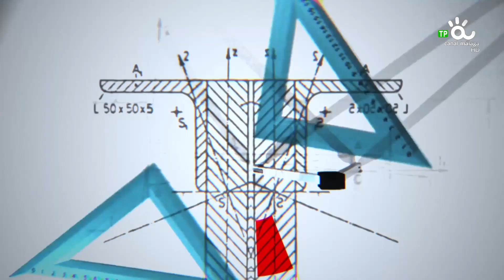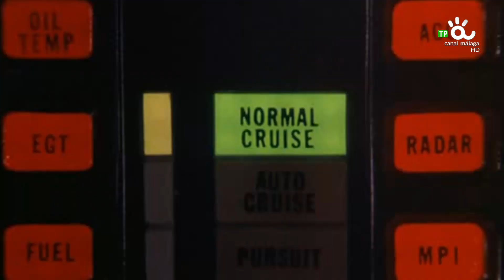EL PORQUÉ DE LAS COSAS 03 03 24 BLQ1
es un programa de divulgación que plantea preguntas e invita a reflexionar sobre numerosos aspectos de la vida cotidiana así como de curiosidades que nos rodean en nuestro día a día y que nunca, o en pocas ocasiones, nos hemos parado a pensar.

Conocimiento y curiosidad son inherentes al ser humano. Cada entrega semanal propone no aceptar que «cada día sabemos más y entendemos menos«.

El porqué el agua del mar es salada, con qué sueñan los ciegos o qué pasaría si se corta la luz durante un día en todo el mundo. Estas son algunas de las cuestiones a las que se le intenta dar respuesta con la ayuda de expertos y científicos locales, regionales y nacionales.

Un espacio dirigido y conducido por el periodista Adolfo Arjona.

Se emite los domingos a partir de las 22:00 h en Canal Málaga Televisión. Y se redifunde los lunes a las 10:00 h, los viernes a las 21:00 h y los domingos a las 00:00 h.